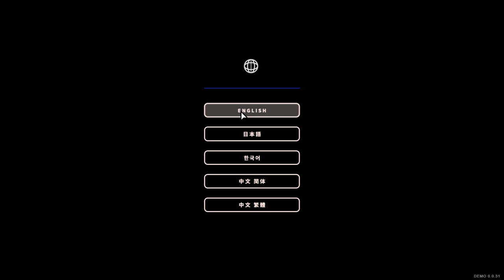Phantom Rose II Sapphire [DEMO] - A Lonely Girl And A Talking Cat